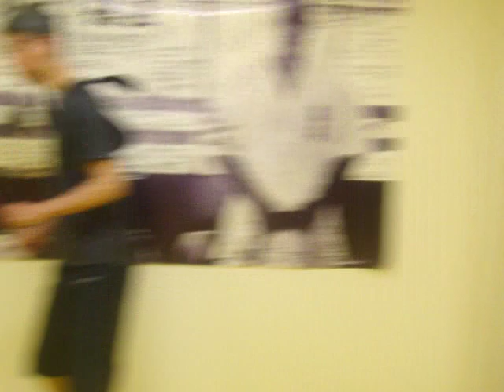kick after the board trainig!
kakukuri is the center of fighter's training and rehabilitation in japan.
karate kick boxing,mma,,,,,all kinds of fighters got and train together here,including champions.we all are welcome your joining,if u are fighter.

and check society of finghting medicine.
think tank of medicine,training,and conditioning for fighters.

格闘クリニックは、格闘技実践者の安全とレベルアップのために設立された医学機関です。トレーニング、リハビリ、血液検査、コンディショニング、格闘技テーピング、技術セ­ミナー、勉強会など格闘技に関するあらゆる医療を実際に受けることができます。詳しくはサイト